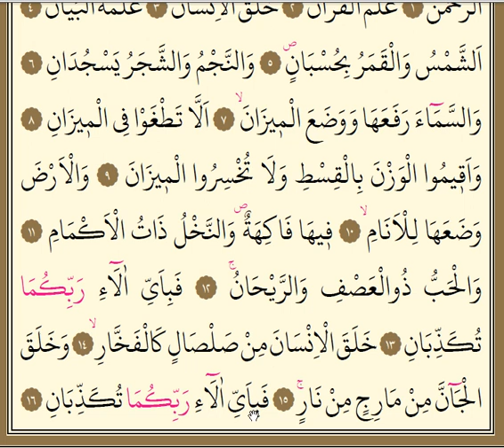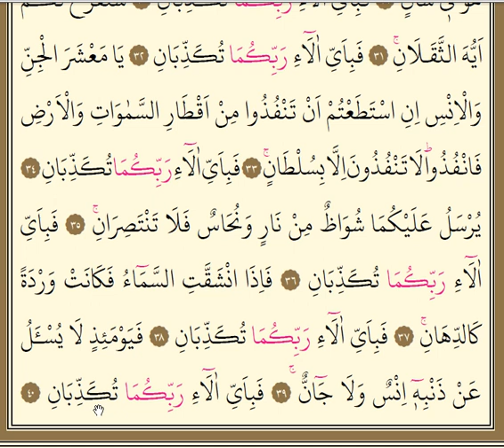Rahman Suresi 1. ve 2. Sayfalar KIRIK MEAL Rahman, Kur'an'ı öğretti (1 - 40 Ayetler)